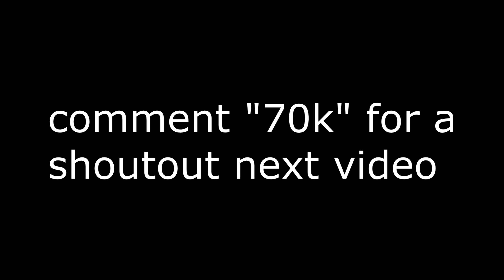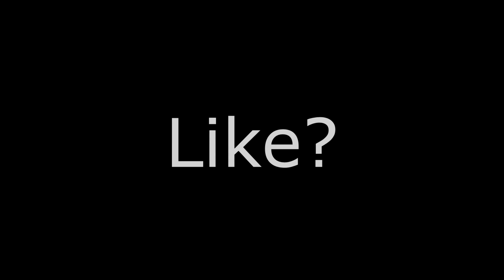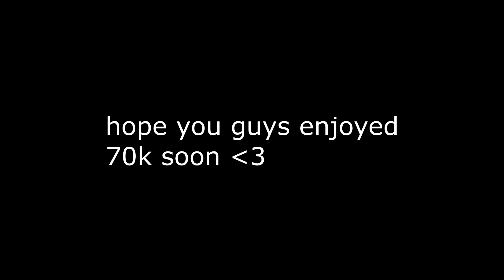Ggeez | Highlights #33 | Turks🌴